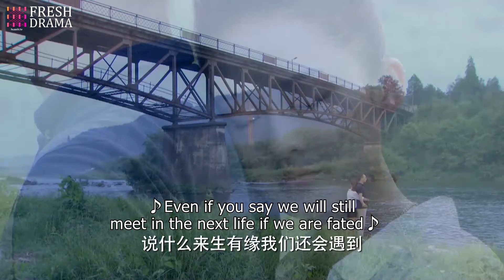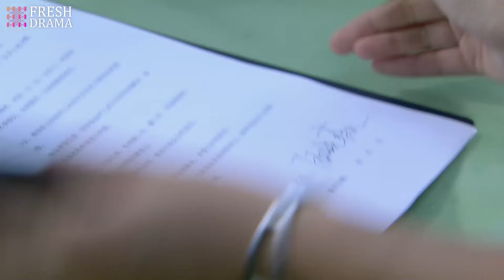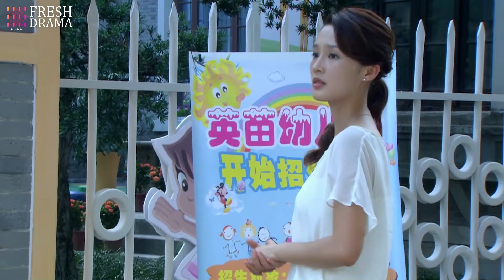Forbidden Wet Love💋15 | zhaolusi xiaozhan | Cold CEO's heart stolen by Cinderella💕Fate took a turn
💬Synopsis:
Shen Yu and Gu Xiao Wei both fell in love with the rich, artistical, and talented boy Hua Wei Lin. But because of a sudden family problem, Hua Wei Lin was forced to drop out of university, lost the opportunity to receive higher education, and embarked early into society.
Hua Wei Lin's rough life has always affected the hearts of these two women. Shen Yu still married him and started a family despite her parents' opposition, and lived a hard life. For this reason, Gu Xiao Wei closed the door of her feelings, starting a business alone, but relying on commercial success. She silently helped the family of Shen Yu and Hua Wei Lin, year after year, until they established a solid foundation and lived a well-off life.
Gu Xiao Wei’s emotional problems have always affected Hua Wei Lin and Shen Yu. They tried their best to help Gu Xiao Wei find the other half of her life. Finally, they were sincere and knocked away her frozen heart, letting her learn to let go. In the end, she found her own happiness.

Shen Yu y Gu Xiao Wei se enamoraron del joven rico, artístico y talentoso Hua Wei Lin. Sin embargo, debido a un problema familiar repentino, Hua Wei Lin se vio obligado a abandonar la universidad, perdiendo la oportunidad de recibir una educación superior y comenzando su vida profesional temprano.
La vida dura de Hua Wei Lin siempre afectó a estas dos mujeres. Shen Yu, a pesar de la oposición de sus padres, se casó con él y formó una familia, viviendo una vida difícil. Por su parte, Gu Xiao Wei cerró la puerta a sus sentimientos, comenzó su propio negocio y alcanzó el éxito comercial. Silenciosamente ayudó a la familia de Shen Yu y Hua Wei Lin durante los años, hasta que establecieron una base sólida y alcanzaron una vida próspera.
Los problemas emocionales de Gu Xiao Wei siempre afectaron a Hua Wei Lin y Shen Yu. Ellos hicieron todo lo posible para ayudarla a encontrar su otra mitad. Finalmente, con sinceridad, lograron romper su corazón congelado, permitiéndole aprender a dejar ir. Al final, ella encontró su propia felicidad.

Шэнь Юй и Гу Сяо Вэй обе влюбились в богатого, художественно одаренного и талантливого юношу Хуа Вэй Лина. Однако из-за внезапных семейных проблем Хуа Вэй Лин был вынужден бросить университет, потеряв возможность получить высшее образование и рано начать свою карьеру.
Трудная жизнь Хуа Вэй Лина всегда затрагивала сердца этих двух женщин. Шэнь Юй вышла за него замуж, несмотря на противостояние родителей, и начала с ним семью, ведя трудную жизнь. В свою очередь, Гу Сяо Вэй закрыла дверь своим чувствам, начала свой бизнес и добилась успеха в коммерции. Она незаметно помогала семье Шэнь Юй и Хуа Вэй Лина, год за годом, пока они не создали крепкую основу для жизни и не стали жить зажиточно.
Эмоциональные проблемы Гу Сяо Вэй всегда волновали Хуа Вэй Лина и Шэнь Юй. Они сделали все, чтобы помочь Гу Сяо Вэй найти свою вторую половинку. Наконец, с искренностью они сумели пробудить ее замерзшее сердце и научить ее отпускать. В конце концов, она обрела свое счастье.

Shen Yu dan Gu Xiao Wei keduanya jatuh cinta dengan pria kaya, artistik, dan berbakat Hua Wei Lin. Namun, karena masalah keluarga yang mendadak, Hua Wei Lin terpaksa keluar dari universitas, kehilangan kesempatan untuk melanjutkan pendidikan tinggi, dan memulai kehidupan profesional lebih awal.
Kehidupan keras Hua Wei Lin selalu mempengaruhi hati kedua wanita ini. Shen Yu tetap menikah dengannya meskipun ada penolakan dari orang tuanya, dan memulai keluarga dengan kehidupan yang penuh tantangan. Sementara itu, Gu Xiao Wei menutup pintu perasaannya, memulai usaha sendiri, dan meraih kesuksesan di dunia bisnis. Secara diam-diam, ia membantu keluarga Shen Yu dan Hua Wei Lin selama bertahun-tahun, hingga mereka berhasil membangun fondasi yang kokoh dan hidup sejahtera.
Masalah emosional Gu Xiao Wei selalu mempengaruhi Hua Wei Lin dan Shen Yu. Mereka berusaha keras untuk membantu Gu Xiao Wei menemukan pasangan hidupnya. Akhirnya, dengan ketulusan, mereka berhasil membuka hati yang membeku dan mengajarinya untuk melepaskan. Pada akhirnya, dia menemukan kebahagiaannya sendiri.

🔥Episodes: 36
🌟Genres: Romance, Life, Drama
📺Subtitles: English [CC]
✍🏻Audio languages: Chinese